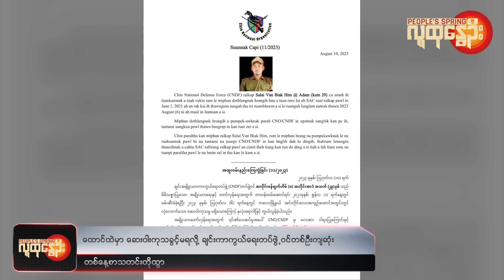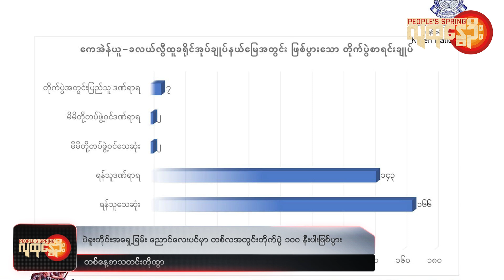People's Spring | ဒီကနေ့အတွက် သတင်းတိုထွာ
❝ ပဲခူးမှာ ရေဘေးဒုက္ခသည် တစ်သောင်းခွဲကျော်ရှိလာ၊ ထောင်ထဲမှာ ဆေးဝါးကုသခွင့်မရလို့ ချင်းကာကွယ်ရေးတပ်ဖွဲ့ဝင်တစ်ဦးကျဆုံး၊ဒေါ်လာဈေးနဲ့အတူ  ပြည်တွင်းစက်သုံးဆီဈေးပြန်တက်နေ၊ပဲခူးတိုင်းအရှေ့ခြမ်း ညောင်လေးပင်မှာ တစ်လအတွင်းတိုက်ပွဲ ၁၀၀ နီးပါးဖြစ်ပွား ❞

ဒီကနေ့ သြဂုတ် ၁၁ ရက်မှာဖြစ်ပွားခဲ့တဲ့သတင်းတွေထဲက အချို့ကို ကောက်နှုတ် တင်ဆက်သွားမှာဖြစ်ပါတယ်။

❝ ပဲခူးမှာ ရေဘေးဒုက္ခသည် တစ်သောင်းခွဲကျော်ရှိနေ ❞

ပဲခူးမြစ်ရေ စိုးရိမ်ရေမှတ်ကျော်လာပြီးနောက် ပဲခူးမြို့မှာ ရေကြီးရေလျှံမှုတွေဖြစ်နေလို့ လူ တစ်သောင်းခွဲကျော်  ရေဘေးရှောင်နေရတယ်လို့လူမှုကူညီကယ်ဆယ်ရေးဆောင်ရွက်ပေးနေသူတွေထံကသိရပါတယ်။

ပဲခူးမြစ်ရေဟာ ဒီနေ့နေ့လယ်ပိုင်းအထိ ပဲခူးမြို့ စိုးရိမ်ရေမှတ်အထက် ၂ ပေခွဲကျော်မြင့်တက်နေတာပါ။

မြစ်နဲ့နီးတဲ့နေရာတွေ ၊ အနိမ့်ပိုင်းရပ်ကွက်တွေမှာ ရေကြီးတာ ဆိုးရွာနေတယ်လို့ ကယ်ဆယ်ရေးလုပ်ဆေင်ပေးနေသူတစ်ဦးက ပြောပါတယ်။

"အနိမ့်ပိုင်းနေရာတွေဆို လူတစ်ရပ်မြှုပ်နေပြီ " လို့ ဒေသခံလည်းဖြစ် ကယ်ဆယ်ရေးလုပ်ဆောင်နေသူလည်းဖြစ်သူအမျိုးသားက ဆိုပါတယ်။

စစ်ကောင်စီရဲ့ထွေအုပ်စာရင်းအရဆိုရင် ကယ်ဆယ်ရေး စခန်း ၃၀ နီးပါးဖွင့်ထားရပြီး ရေဘေးရှောင်ပြည်သူဟာ ဒီနေ့အထိ ဆိုရင် ၁၆,၀၀၀ နီးပါးထိရှိလာပြီလို့သိရပါတယ်။

ဒေသခံတစ်ဦးရဲ့အဆိုအရ ပဲခူးမှာ ၄ နှစ်တစ်ကြိမ် ရေကြီးတာကိုကြုံနေရပြီး ဒီနှစ်ဟာ ပိုဆိုးတယ်လို့ သိရပါတယ်။

မြို့တွင်းက လမ်းအချို့ဆို ရင် ရေကျော်နေတဲ့အတွက် ကားလေးနဲ့ ဆိုင်ကယ်တွေ သွားလာဖို့ ခက်ခဲနေတာတွေ့ရပါတယ်။

သွားရေး လာရေးအတွက် ဒေသခံအချို့ကလည်း လှေတွေကို အသုံးပြုလာကြပါတယ်။

စစ်ကောင်စီမိုးဇလရဲ့ခန့်မှန်းချက်အရ ပဲခူးမြစ်ရေဟာ မနက်ဖြန်မှာ ပေဝက်ခန့် ကျသွားနိုင်ပေမယ့် ပဲခူးမြို့ရဲ့ စိုးရိမ်ရေမှတ်အထက်မှာပဲရှိနေဦးမယ်လို့သိရပါတယ်။

❝ ထောင်ထဲမှာ ဆေးဝါးကုသခွင့်မရလို့ ချင်းကာကွယ်ရေးတပ်ဖွဲ့ဝင်တစ်ဦးကျဆုံး ❞

စစ်ကောင်စီတပ်ရဲ့ ဖမ်းဆီးအကျဉ်းချတာကိုခံရတဲ့  ချင်းအမျိုးသားကာကွယ်ရေးတပ်(CNDF) တပ်ဖွဲ့ဝင် လူငယ် တစ်ဦး အကျဉ်းထောင်ထဲမှာ ဆေးဝါးကုသမှု လုံလုံလောက်လောက်မရလို့ ပြီးခဲ့တဲ့ ရက်ပိုင်းက ကျဆုံးသွားပါတယ်။

ထောင်တွင်းကျဆုံးသွားတဲ့ တပ်ဖွဲ့ဝင်ဟာ အသက် ၂၉ နှစ်အရွယ် ဆလိုင်းဗန်ဗျက်ဟိမ်ဟာ ဖြစ်တယ်လို့ CNDF က ဆိုပါတယ်။

သူဟာ ဖလမ်းမြို့ အခြေစိုက် CNDF တပ်ဖွဲ့ဝင်ဖြစ်ပြီး သြဂုတ်လ ၆ ရက်မှာ ကလေးမြို့နယ် ၊အင်းတိုင်လေးအကျဉ်းထောင်မှာ နှလုံးရောဂါနဲ့ ကွယ်လွန်တာလို့သိရပါတယ်

ဆလိုင်းဗန်ဗျက်ဟိမ်ကို စစ်ကောင်စီက လုံလောက်တဲ့ ဆေးဝါးကုသခွင့်မပေးတဲ့အပြင် စစ်ကြောရေးမှာ နှိပ်စက်လို့ရခဲ့တဲ့ ဒဏ်ရာတွေ နဲ့ နှလုံးရောဂါတို့ကြောင့် ကျဆုံးရတာလို့ CDNF က ဆိုပါတယ်။

 ဆလိုင်းဗန်ဗျက်ဟိမ်ဟာ အာဏာသိမ်းပြီး ၆ လအကြာမှာ ဖမ်းခံရပြီး ထောင် ၁၀ နှစ်ချခံရတာပါ။

❝ ဒေါ်လာဈေးနဲ့အတူ  ပြည်တွင်းစက်သုံးဆီဈေးပြန်တက်နေ ❞

ပြည်တွင်းစက်သုံးဆီဈေးကွက်မှာ ဒီနေ့ကစတင်ပြီး ဓာတ်ဆီနဲ့ ဒီဇယ် တစ်လီတာ ဈေးနှုန်းဟာ ကျပ် ၁၀၀ ကျော် ခုန်တက်လာပါတယ်။

လူသုံးများတဲ့ 92 အောက်တိန်းဟာ တစ်လီတာကို ၂၃၁၀ ကျပ်ဖြစ်လာပြီး မနေ့ကဈေးတက် ကျပ်၁၀၀ ကျော် တက်သွားတာပါ။

ဒီဈေးဟာ ရန်ကုန်မြို့တွင်းဈေးကွက် ပေါက်ဈေးဖြစ်ပြီး စစ်ကောင်စီရဲ့ ရည်ညွှန်းနဲ့မြေပြင်ပေါက်ဈေးဟာ ကျပ် ၅၀ ကျော်ကွာဟပါတယ်။

စစ်ကောင်စီ ရဲ့  ဒီနေ့ ရည်ညွှန်းဈေးမှာလည်း မနေ့ကဈေးနှုန်းထက်မြင့်နေတာတွေ့ရပါတယ်။

စက်သုံးဆီဈေးဟာ ဒေါ်လာဈေးနဲ့အတူ မြင့်တက်လာတာပါ။  ပြီးခဲ့တဲ့ ရက်သတ္တပတ်အတွင်း တစ်ဒေါ်လာကို ကျပ် ၃၃၀၀ ဝန်းကျင်ရှိရာကနေ ဒေါ်လာဈေးဟာ မနေ့ကစပြီး ၃၅၀၀ ကျပ်ထိဖြစ်သွားတာပါ။

စစ်တပ်အာဏာမသိမ်းခင်က  ဒေါ်လာဈေး ၁၃၀၀ကျပ် သာသာရှိခဲ့သလို ဓာတ်ဆီနဲ့ ဒီဇယ်ဈေးလည်း  တစ်လီတာကို ကျပ် ၆၀၀ ကျော် ၊ ကျပ် ၇၀၀ ဝန်းကျင်ပဲရှိခဲ့တာပါ။

ဒါပေမယ့် အာဏာသိမ်းပြီးနောက်ပိုင်းမှာ စက်သုံးဆီဈေးဟာ တစ်လီတာကို ကျပ် ၃,၀၀၀ ကျော်ထိစံချိန်တင်မြင့်တက်ခဲ့သလို  စက်သုံးဆီပြတ်လပ်မှုတွေကိုပါ ကြုံခဲ့ရပါတယ်။

❝ ပဲခူးတိုင်းအရှေ့ခြမ်း ညောင်လေးပင်မှာ တစ်လအတွင်းတိုက်ပွဲ ၁၀၀ နီးပါးဖြစ်ပွား ❞

ပဲခူးတိုင်း အရှေ့ခြမ်း ညောင်လေးပင်ခရိုင်ထဲမှာ ပြီးခဲ့တဲ့ ဇူလိုင်လ အတွင်း စစ်ကောင်စီတပ်နဲ့ တိုက်ပွဲ ၁၀၀ နီးပါးဖြစ်ပွားခဲ့တယ်လို့ KNU ဗဟိုက စစ်ရေးသတင်းဖော်ပြပါတယ်။

ညောင်လေးပင်ခရိုင်ဟာ KNU လက်အောက်ခံ ကရင်အမျိုးသားလွတ်မြောက်ရေးတပ်မတော် တပ်မဟာ ၃ လှုပ်ရှားရာနယ်မြေလည်းဖြစ်ပါတယ်။

အဲဒီနယ်မြေထဲမှာ ဇူလိုင်လ တစ်လအတွင်းမှာတင် တိုက်ပွဲကြီးငယ် ၉၆ ကြိမ်ဖြစ်ပွားပြီး ၂ ဖက်အကျအဆုံးလည်းရှိခဲ့ပါတယ်။

အကျအဆုံးစာရင်းကို KNU က ဖော်ပြထားပေမယ့် People's Spring အနေနဲ့ သီးခြားအတည်မပြုနိုင်ပါဘူး။

ညောင်လေးပင်ခရိုင်အတွင်းတိုက်ပွဲတွေမှာ စစ်ကောင်စီရဲ့ခြေလျင် ၊ခြေမြန်တိုက်ခိုက်ရေးတပ်တွေအပြင် အမြှောက်တပ်ကပါ ပါဝင်တိုက်ခိုက်တယ်လို့ KNU ကဆိုပါတယ်။

KNU ဘက်ကလည်း တပ်မဟာ ၃ လက်အောက်ခံ တပ်ရင်း ၃ ရင်း ၊ ကရင်အမျိုးသားကာကွယ်ရေးတပ်ဖွဲ့ KNDO ရဲ့ တပ်ရင်း ၃ ရင်းနဲ့ အတူ PDF တပ်တွေပါ ပူးပေါင်းတိုက်ခိုက်ခဲ့ကြတယ်လို့သိရပါတယ်။

ပဲခူးတိုင်းအတွင်းတိုက်ပွဲတွေဟာ  နေပြည်တော်သိပ်မဝေးတဲ့ ပဲခူးတိုင်း ၊တောင်ငူခရိုင်ထဲက ဖြူမြို့နယ်ထဲမှာ ပါဖြစ်ပွားလာနေတာလည်းတွေ့လာရပါတယ်။